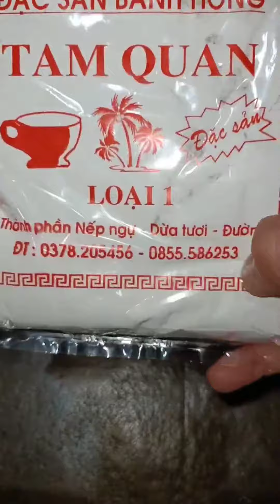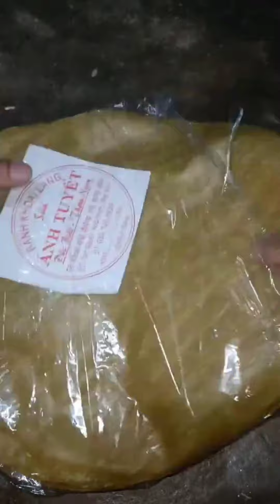những món ăn đặc sản của bình định